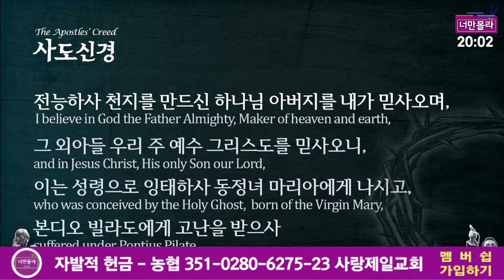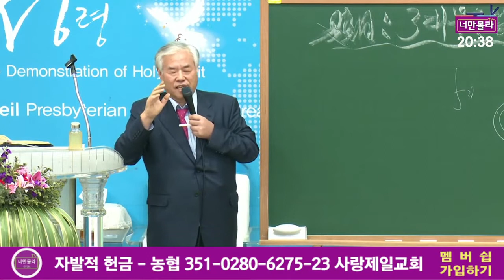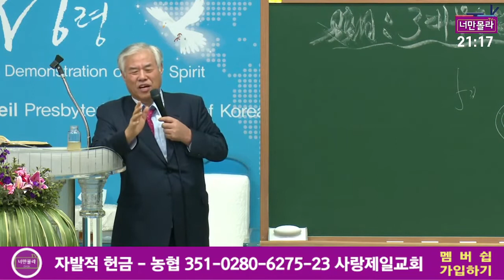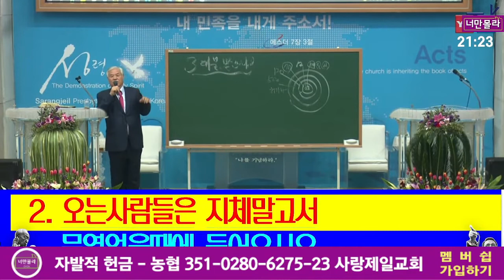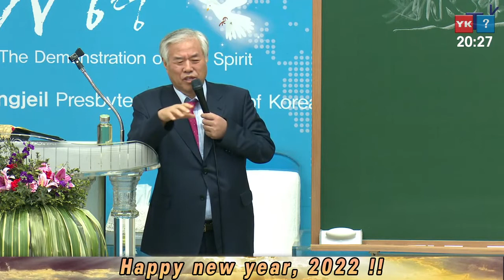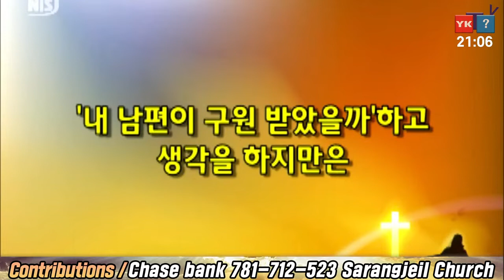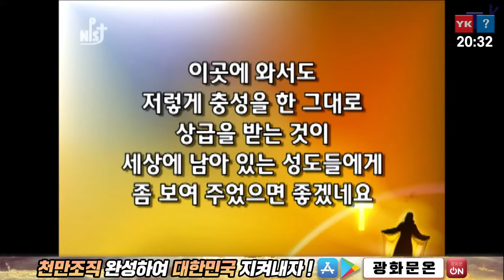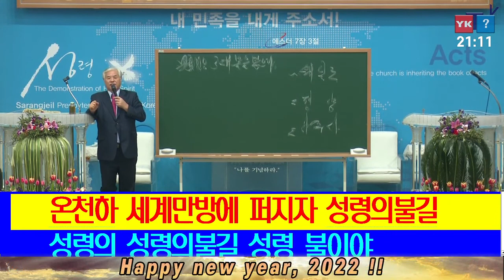[특별성령집회] 옥화천국입신설명 @ 전광훈목사, 2022-01-25